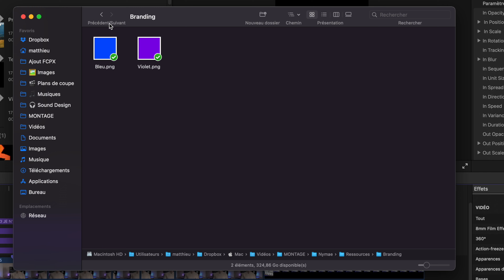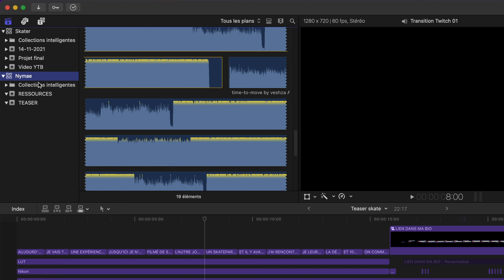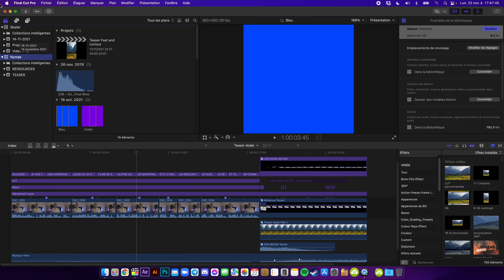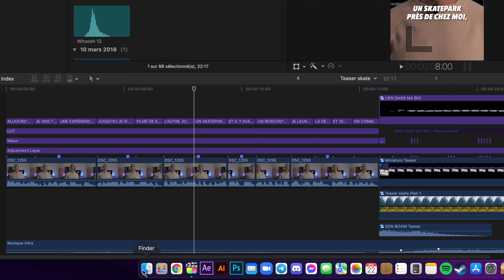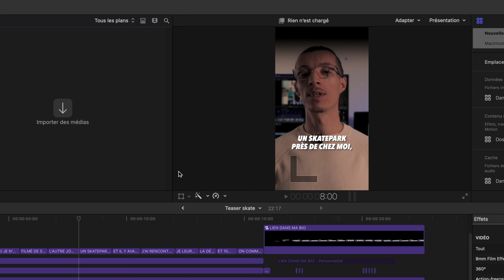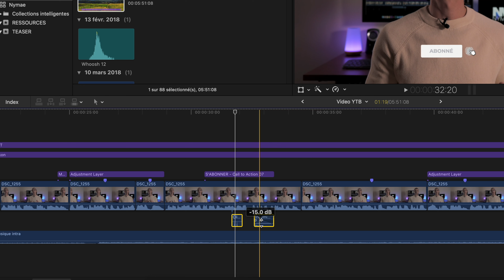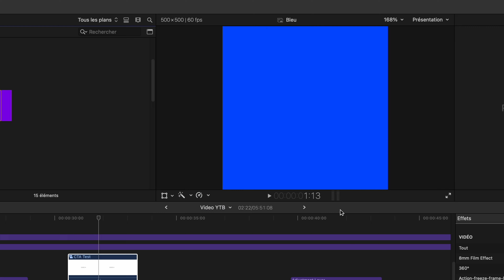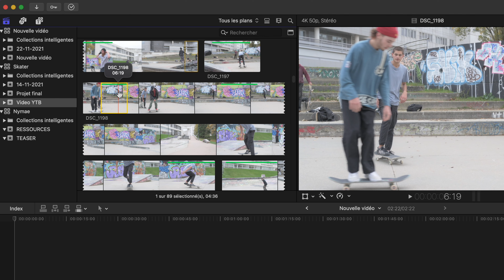Comment GÉRER ses projets FACILEMENT sur Final Cut Pro ?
Je vais te montrer comment je gère mes projets dans Final Cut Pro pour mes vidéos Youtube. Les bibliothèques, les évènements, les projets… Il n’est pas toujours évident de s’y retrouver. Découvre ma méthode simple mais efficace pour perdre le moins de temps possible entre deux projets.

▶️ SOMMAIRE
0:00 • Présentation
01:05 • Comment je gère mes rush dans le finder
2:20 • Comment je gère mes ressources
3:26 • Structure de Final Cut Pro
4:37 • Ma procédure dans le finder
05:06 • Ma procédure dans Final Cut Pro
05:46 • Importation des rush
06:26 • Comment je sauvegarde mes ressources
08:38 • Comment je dérush
09:31 • Conclusion

Si tu es arrivé jusqu’ici, bravo ! Ça veut dire que tu es motivé à améliorer tes vidéos. Fais-le moi savoir en postant le mot « déterminé » en commentaire. Les vrais se reconnaitront !